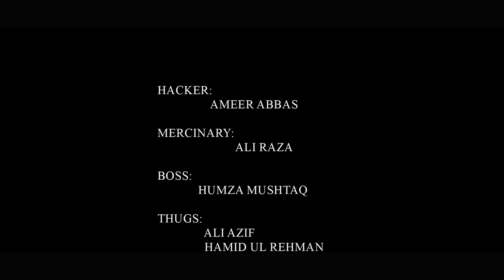HELP (EXTRACTION) | LATEST SHORT FILM | A-SQUARE PRODUCTIONS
THIS IS A SHORT FILM MADE BY US.
I HOPE YOU ALL WILL LIKE OUR WORK